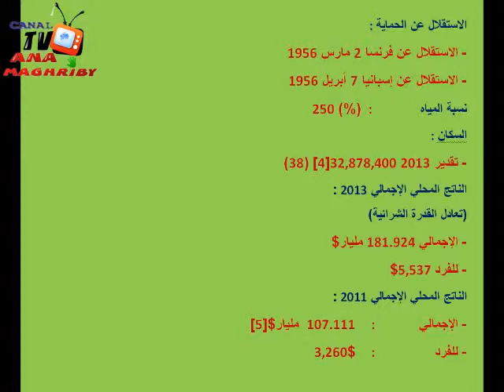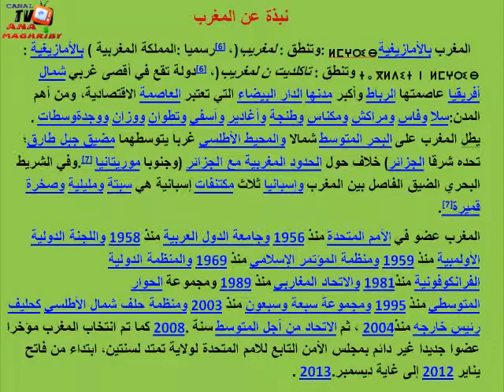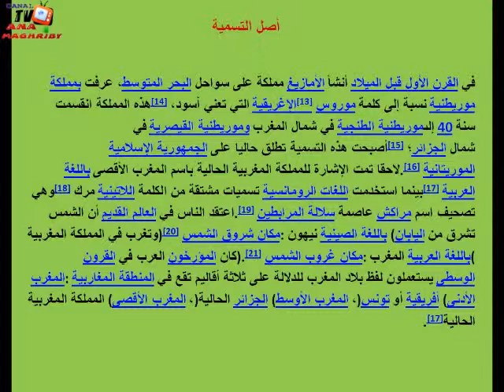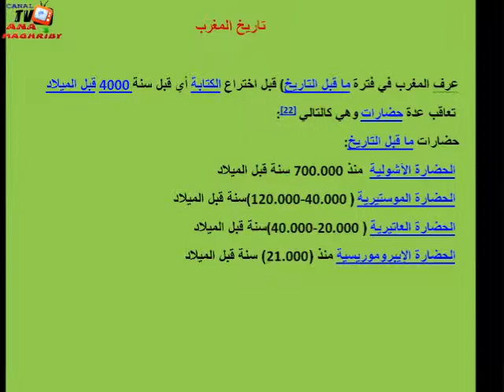نسخة من maroc part 1 المغرب الجزء الأول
معلومات حول المغرب
التاريخ / السياسة / المجتمع / الاقتصاد / الجهات / المؤسسات / الثقافة / الفنون / المعلوميات /
ومعلومات مختلفة

المصدر ويكيبيديا